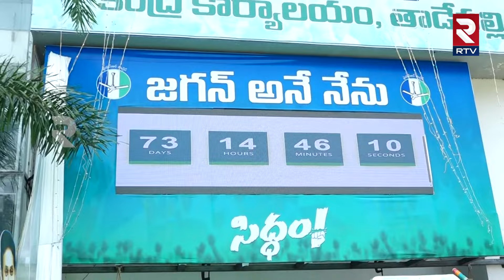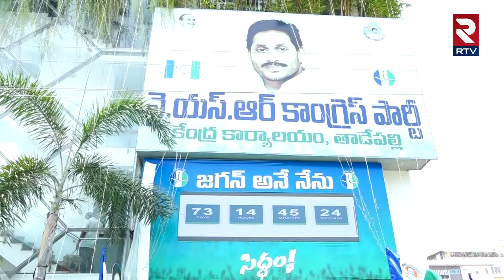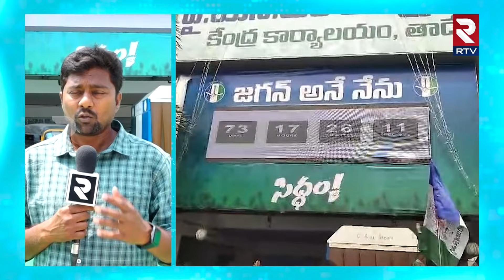తాడేపల్లి పార్టీ ఆఫీసులో భారీ స్క్రీన్ | YCP Party Office in Tadepalli | RTV